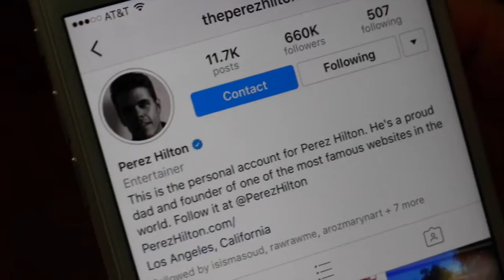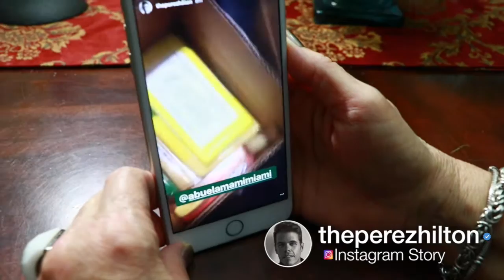ABUELA WATCHES PEREZ HILTON UNBOXING ABUELA MAMI SUBSCRIPTION BOX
Perez Hilton did an unboxing of Abuela Mami's Cuban goodies subscription box on his Instagram story. Follow him! He's so funny. Gracias Perez!